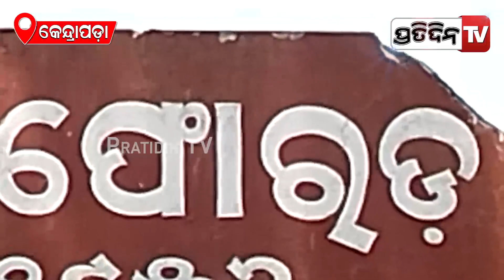"ହଷ୍ଟେଲରେ ମୋ ପୁଅକୁ ମାରିଦେଇ, ମଲା ଶବକୁ ନେଇ ଯାଇଥିଲେ ମେଡିକାଲ" | PratidinTv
"ହଷ୍ଟେଲରେ ମୋ ପୁଅକୁ ମାରିଦେଇ, ମଲା ଶବକୁ ନେଇ ଯାଇଥିଲେ ମେଡିକାଲ"